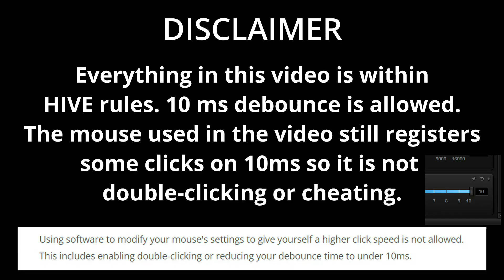Hive Skywars but... BEST CLICKING METHOD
Playing Minecraft Hive Skywars with the BEST clicking method. Recorded in 360 fps with a handcam.

I recently purchased the Roccat Kone Aimo mouse. It is one of the few mice that will register clicks while drag-clicking on 10ms debounce time. I used it in this Hive Skywars hand-cam video. I am able to click around 20 cps with it. I hope you all enjoyed this smooth video. PS. don't yell at me in the comments for cheating. I made sure what I did in the video was well within Hive Rules. CYA IN THE NEXT ONE

Cps? 12-16 with jitter
Fps? around 300-600
Editing software? After Effects, + Vegas 16
Recording settings? 240fps, 16cqp
Thumbnail programs? Photoshop, Mine-imator, and paint.net

My setup:
Monitor: Acer SB220Q bi 21.5 inches + Pixio 27" 240hz
Keyboard: DIERYA DK63 60% Brown switches
Mouse: Logitech Gpro x superlight
Headset: Logitech G332 Stereo Gaming Headset
Case: Thermaltake Versa H18
Motherboard: ASRock B450M PRO4 AM4 AMD
CPU: AMD Ryzen 5 3600 6-Core, 12-Thread
GPU: Nvidia 1070 sc2
Power supply: 700w Thermaltake non-modular
Ram: Patriot Viper 4 Blackout Series DDR4 32GB (4 x 8GB) 3000MHz
Memory: PNY CS900 500GB 2.5” + Barracuda 2tb HHD
Fans: DEEPCOOL RF120 3in1 3X120mm + coolmaster cpu cooler + 2 custom rgb f